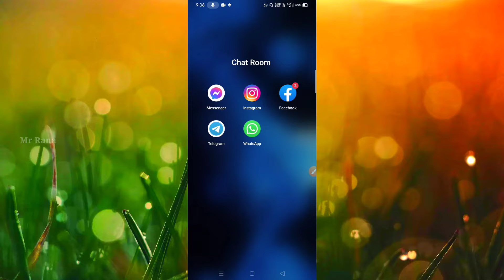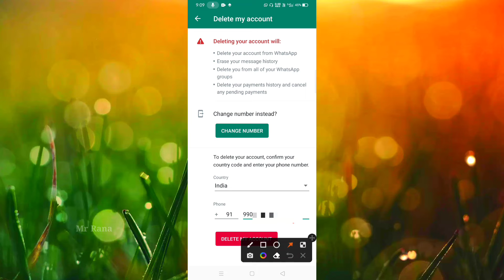WHATSAPP ACCOUNT KAISE DELETE KARE // HOW TO DELETE WHATSAPP ACCOUNT IN 2022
Hello friends my channel name - Mr Rana

old
new
                   _______. Link .______

Android settings
Settings
Mobile settings
whatsapp account kaise delete kare
how to delete whatsapp account in hindi
whatsapp account kaise band kare
whatsapp account kaise delete karte hain
whatsapp kaise delete kare
whatsapp kaise delete kiya jata hain
whatsapp number kaise delete kare
whatsapp account delete kaise kare
whatsapp delete kaise kare
whatsapp id delete kaise kare